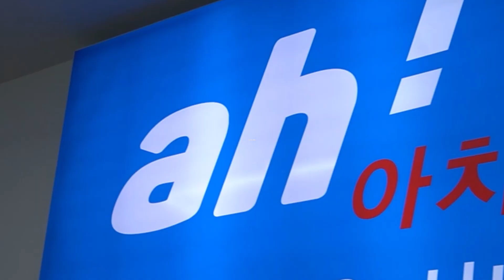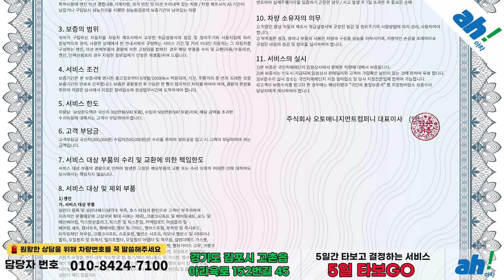풍부한 옵션 장착 중고차추천 😊 기아 더 K9 3.8 GDI AWD 베스트 셀렉션Ⅰ feat. (129마9003)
1. 차량대금의 10% 결제 및 계약서 작성(차량 체크리스트)
2. 종합보험 가입(최소 3개월, 자차 포함)
3. 5일간 타보고 구매확정 시 차량대금 잔액 및 부대비용(이전비 등) 입금 후 이전 등록
4. 타보고 차량 반납 시 이유 불문 환불 처리(제반 비용 공제)

5일간 타보고 구매 결정하실 수 있는 서비스입니다.